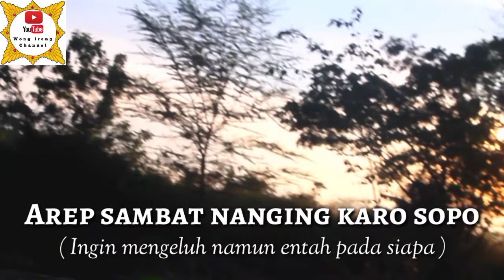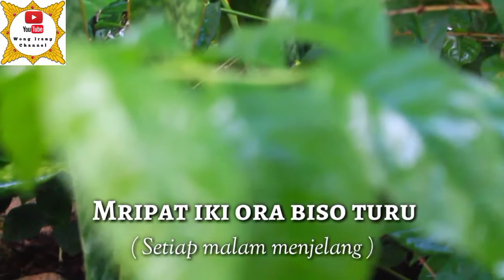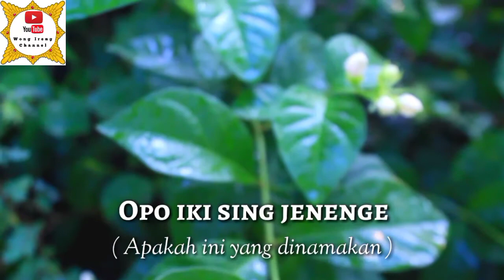Tembang Jawa syahdu "KATAMAN ASMORO " kidung jawa